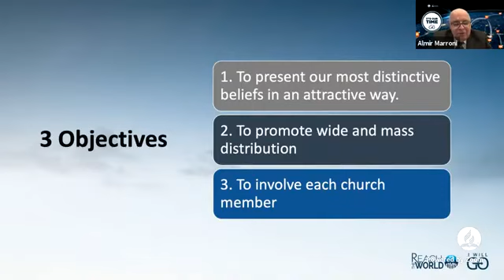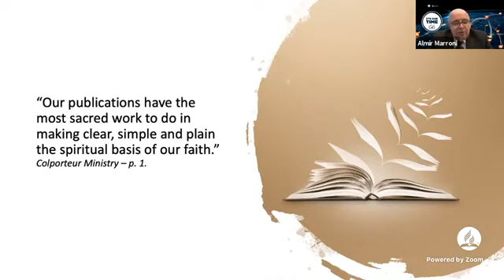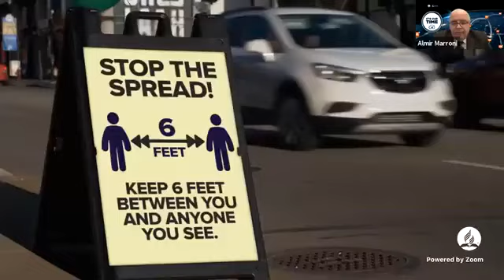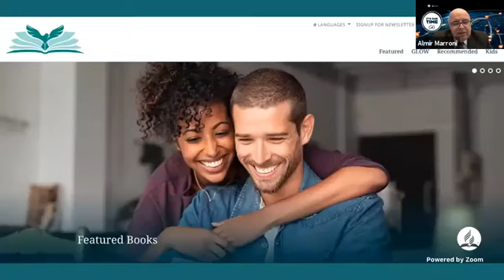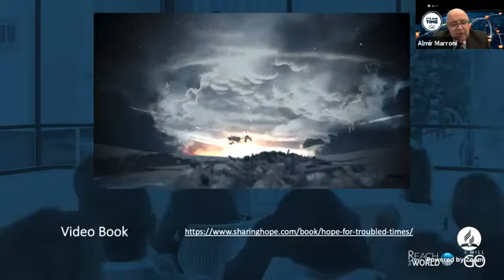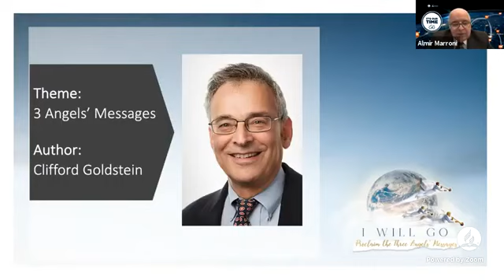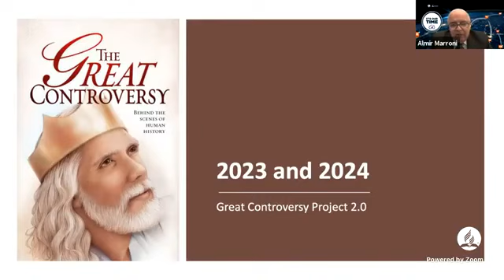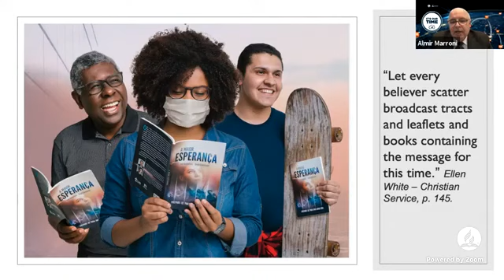UPDATES ON THE MISSIONARY BOOK OF THE YEAR DURING GC ANNUAL COUNCIL SPRING MEETING 2021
This is an extract from the just ended General Conference of the Seventh-Day Adventist Annual Council 2021